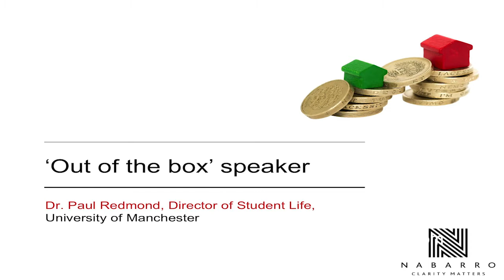Paul Redmond, Human Resources Speaker, Out of the Box for University of Manchester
Dr Paul Redmond, author, keynote speaker, employment guru, is one of the UK’s leading experts on generational change and the future of work.

As an in-demand speaker, each year Paul presents at numerous conferences and events around the world, helping organisations and professionals acquire the skills and knowledge to thrive in today’s multi-generational workplace.

Paul writes regularly for national newspapers and other publications and is a frequent guest on radio and TV programmes, appearing regularly on the BBC and independent current affairs shows.

Currently the Director of Student Experience and Enhancement at the University of Liverpool, Paul has held visiting lectureships at various leading universities and has been responsible for guiding the careers of thousands of students and graduates. Paul’s research into ‘Generation Y’ (aka ‘Millennials’) and ‘Helicopter Parents’ has garnered him praise and respect from a range of national and international organisations.

Paul is the author of numerous books, reports and studies, including the best-selling ‘The Graduate Jobs Formula,’ and the highly popular diary column for the UK’s Association of Graduate Recruiters magazine. Paul is currently working on his new book, ‘The Rise of the Zombie Jobs’ – which will reveal, for the first time, those jobs and careers that are most likely to be lost to AI and robotics – and those that (for now) are likely to be safe.

In recognition of his writing and research, Paul was awarded a Fellowship of the British Royal Society of Arts.